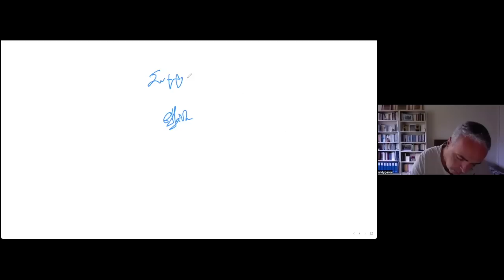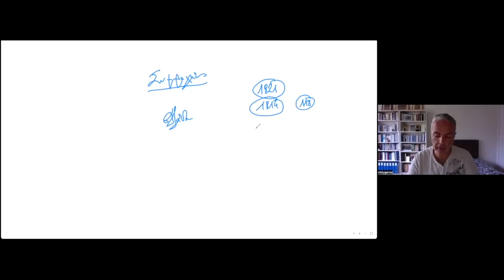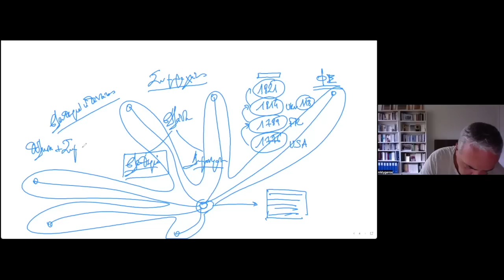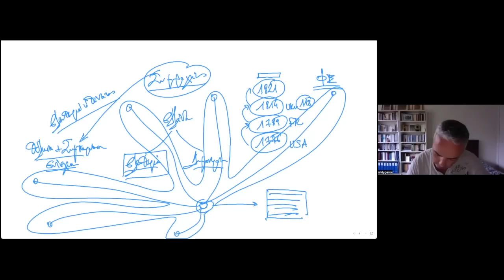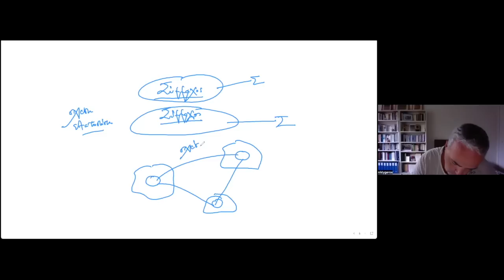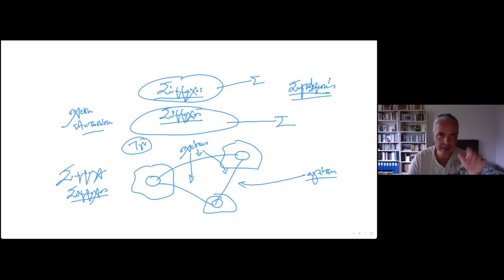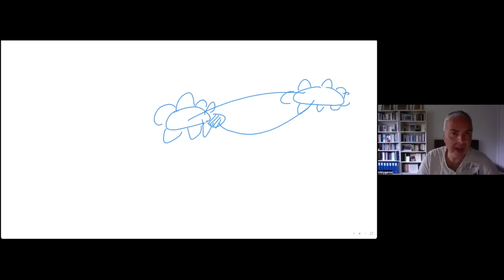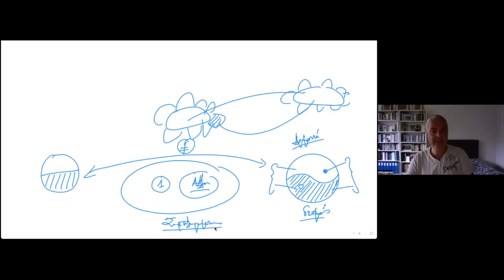Μέρος XV - Ν. Λυγερός: 13ο e-Masterclass Τοποστρατηγικής και Χρονοστρατηγικής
Μέρος XV - Ν. Λυγερός: 13ο e-Masterclass Τοποστρατηγικής και Χρονοστρατηγικής. 26-27 Αυγούστου 2023